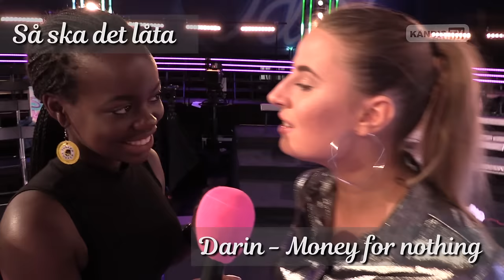Finalister i Idol 2016 utmanar varandra i Humming challenge och Chubby bunny challenge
Kändis TV var självklart på plats då kvalveckan i Idol gick av stapeln i NEP studios  beläget i Spånga utanför Stockholm.
Kändis TV passade på att utmana några av finalisterna i det populära TV4 programmet med roliga lekar och challenges.
Se när Renaida Braun och Zeana Muratovic gör upp i chubby bunny challenge, en kamp där dom får munnen full med marshmallows samtidigt som dom skriker funny bunny.
Men det tar inte slut där, de gör även en Humming challenge (med bland annat Helena Paparizou’s låt My number one).
Cameron Jai och Charlie Grönvall tar sig an ”Så ska det låta” och sjunger några populära svenska låtar, vissa av dom skrivna och framförda av Charlies egen familj (som Nanne Grönvall’s Det gör ont, ABBA’s Dancing queen, Darin’s Money for nothing och Zara Larsson’s This one’s for you). Jesper Petersson och Adrian Jonasson nynnar populära låtar för varandra i The humming challenge (bland annat Eric Saade’s Manboy, Agnes ”Right here right now och Måns Zelmerlöw’s Cara Mia)

Här är de Idoler som har säkrat en plats i årets kvalfinal av Idol på TV4.
Greg G Curtis
Oskar Häggström
Rebecka Karlsson
Nicole Touma
Charlie Grönvall
Cameron Jai
Zeana Muratovic
Renaida Braun
Liam "Liamoo" Cacatian, Daniel Poopuu, Feliks Parik, Mabel Zewdie, Victoria Björling, Frida Kropp Lindh, Adrian Jonasson, Jesper Peterson, Gabriel Danielsson, Saga Brännlund, Hanna Löwenborg och Julie Yu togs sig inte vidare direkt till kvalfinalen men är ännu inte ute ur Idol 2016. De kan fortfarande bli räddade kvar i tävlingen av Idol-juryn som sammanlagt kommer dela ut fyra wildcards under kvalfinalen till dom som de vill höra sjunga en gång till.

Under kvalfinalen slåss 13 tävlande om att bli topp 12 i Idol 2016. Den 13:e deltagaren är vinnaren av TV4-Playbiljetten.

Kändis TV kommer att fortsätta bevaka Idol och längtar till fredagsfinalerna.
Vem är din favorit?

Här kan du se dom härliga idolerna i klippet framföra sina bidrag i kvalveckan:

Charlie Grönvall framför låten Close i Idol 2016 - Idol Sverige (TV4)

Skvaller- och veckopressen skriver artiklar OM våra kändisar. Vi skippar skvallret och producerar filmer TILLSAMMANS MED våra kändisar.

Nya exklusiva klipp och röda mattan-vimmel laddas upp varje vardag.

Då missar du inget och vi tipsar vi dig när vi har nya klipp på vår kanal.

Häng med oss in bakom kulisserna i kändisvärlden.
Mycket nöje!